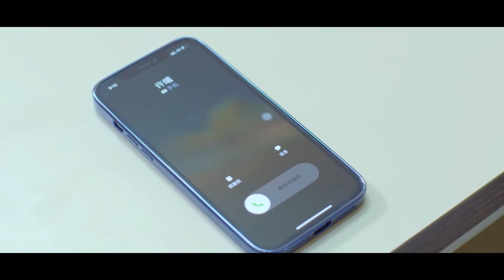histoire d'amour de dieu 43| My Handsome Husband | 捡个男神做老公 | ChineseDrama | En francais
📧Introduzione
Gu Liang renaît, l'année précédant son assassinat. Après avoir été réincarnée, elle sauve accidentellement un homme couvert de sang. En regardant le beau Ye Jingchen, Gu Liang trouve un moyen de se venger. Confrontée à l'homme qui a trahi et assassiné son amant et sa sœur, Gu Liang prend l'initiative, mais découvre une conspiration et un mystère encore plus grands sous le brouillard.

【French Sub】Le vent souffle de LongXi | The Wind Blows From Longxi | 风起陇西
【French Sub】Brillant Classe 8 | Brilliant Class 8 | 原来是老师啊！
【French Sub】Différence de temps d'amour parallèle | Parallel love time difference
【French Sub】Je t'aime, C'est Mon Destin | I Love You, That's My Fate
【French Sub】Dieu de la Fantastie Perdue | God of Lost Fantasy
【French Sub】Mon Mari Héroïque  |  My Heroric Husband